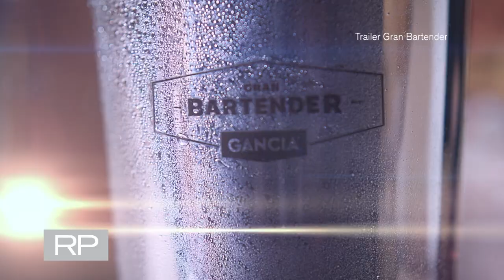Entrevista a Santiago Perincioli de Paramount y Andrea Ezquerra de Grupo Cepas - Reporte Publicidad